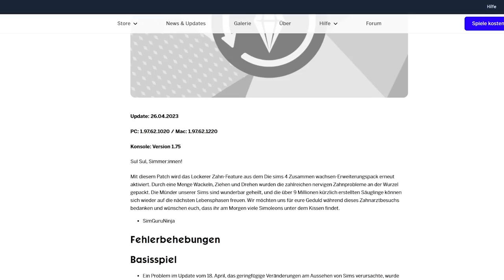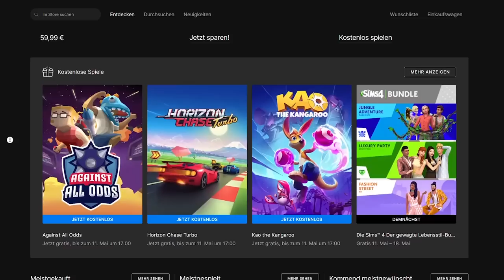Drei Packs für Die Sims 4 KOMPLETT GRATIS! (Deal vorbei!) | Short-News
Für alle, die bisher nur wenige Packs für Die Sims 4 haben gibt es tolle Neuigkeiten: ab dem 11.05. können eine Woche lang drei Packs für Die Sims 4 gratis heruntergeladen werden!